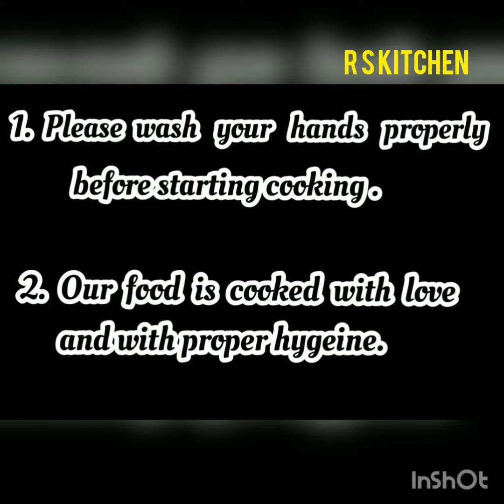Crispy Kurkure Masala Onion Rings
Monsoon season is a season for cravings.  Craving for spicy, crispy, Crunchy, fried food is so common.  And when  you really gets something exactly similar to your cravings nothing can beat that joy.  Enjoy these crispy Kurkure Masala Onion Rings with a hot cup of  tea, coffee and your favourite movie.